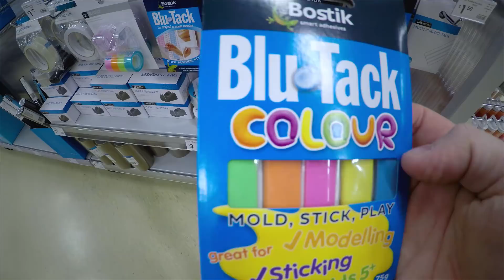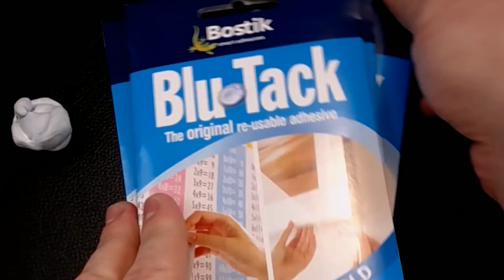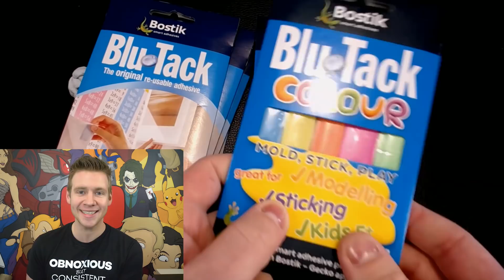BLUE TACK SCULPTURE!? - Art Challenge with Sticky Tack!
JAZZA'S OFFICIAL SOCIALS! - Follow/Sub ↴